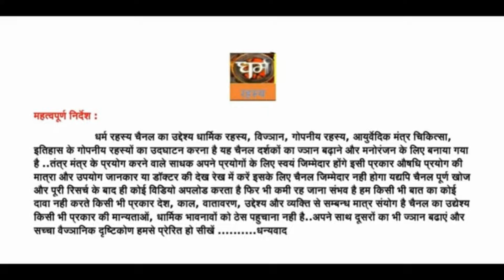माँ पार्वती रहस्य और साधना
आज हम लोग एक विशेष स्वरूप के बारे में ज्ञान प्राप्त करेंगे। और यह स्वरूप है जगत जननी माता पार्वती का, माता पार्वती के विषय में सभी लोग जानते हैं, लेकिन इनकी साधना और इनके रहस्य को कम ही लोग समझते हैं। तो आज का यह वीडियो माता पार्वती को ही समर्पित है और हिंदू सनातन धर्म में मां पार्वती अपना एक विशेष स्थान किस प्रकार रखती हैं और इस के संदर्भ में हमें धर्म ग्रंथों में.